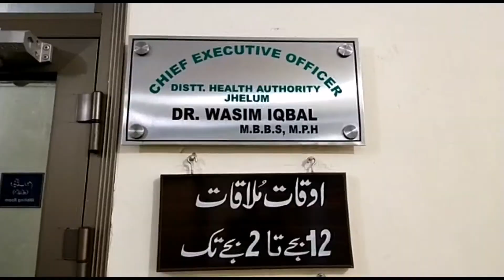Jhelum Today(5)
Jhelum  Today